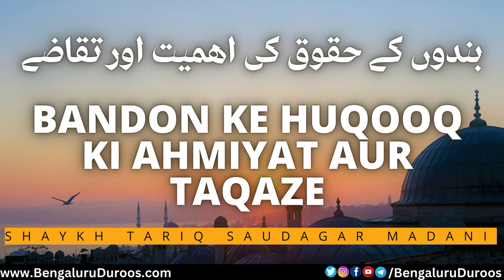Bandon Ke Huqooq Ki Ahmiyat Aur Taqaze | Shaykh Tariq Saudagar Madani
Topic: Bandon Ke Huqooq Ki Ahmiyat Aur Taqaze

٠٠٠٠٠٠٠٠٠٠٠٠٠٠٠٠٠٠٠٠٠٠٠٠٠٠٠٠٠٠٠٠٠٠٠٠٠٠٠٠